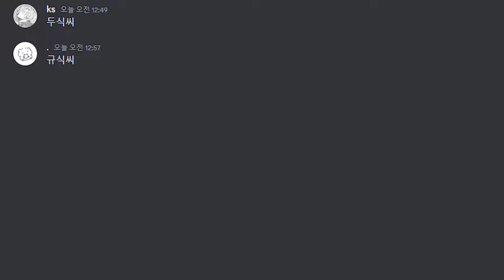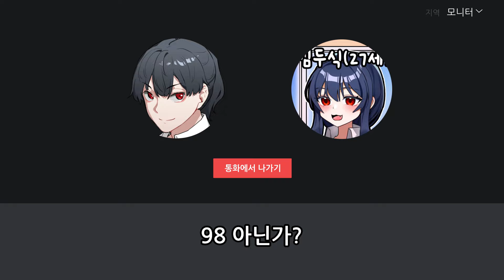님 이름이 왜 그래요? 근데 왜 여자임? 왜 나랑 동갑임?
두식이랑 뭔가를 더 할 수도 있습니다